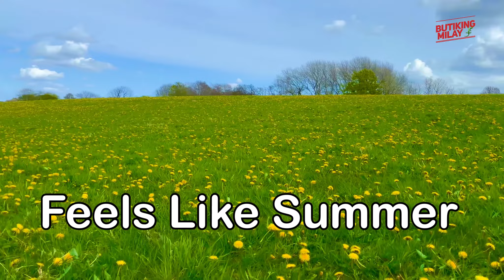Naglabasan mga Wild Flowers Parang Summer So Happy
Löwenzahn Flowers
Holnis Kliff